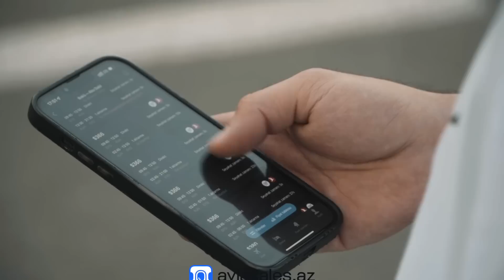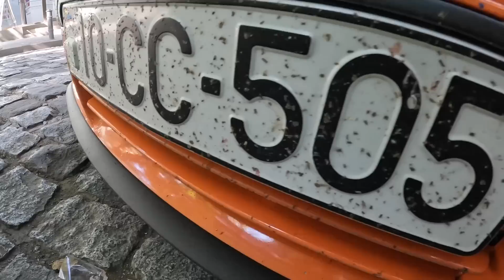Mandarin '' i Türkiyədən gətirdim | BMW E36 ilə Türkiyə VLOG ' u